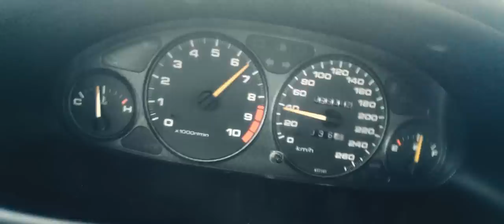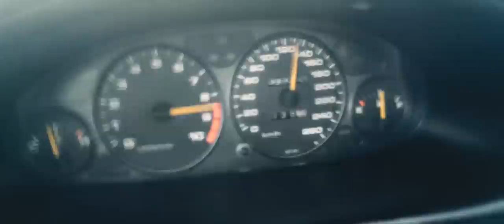Honda Integra Type R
Filmed and edited by:
Cvetanoski Darko

Engine mods:

B20B block & wisseco pistons/eagle rods
ITR head/skunk2 pro 1+cams
supertech springs and retainers
throttle 77mm DH-Racing
(P28 chipped ECU)
injectors 360cc

0-100 km/h - 5.2 sec
1/4 mile - 13.6 sec